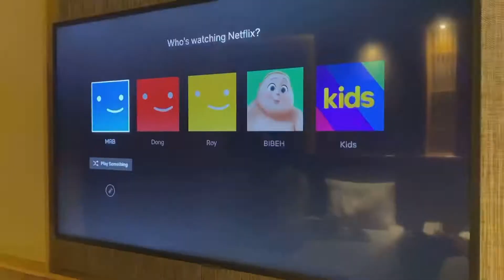⛰BAGUIO Trip Part 2 | Christmas Village🎄, Bowling 🎳, Swimming 🏊🏻‍♀️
Hello people~ finally Baguio trip part 2 is here! Super bitin ang vacation but still memorable.

If ever you haven’t watched the Part 1 of our Baguio trip here’s the link